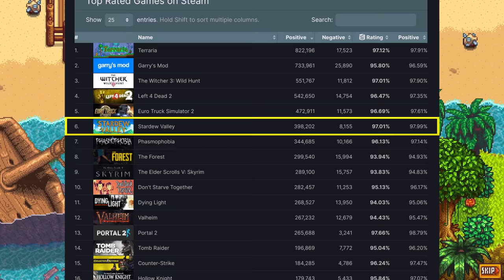How Stardew Valley Manipulates You Into Being Addicted...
Stardew Valley is Addictive, and I cannot stop playing this game! I thought really hard about why and how Stardew Valley has kept me hooked for all of these years. So here are five reasons you can't stop playing Stardew valley.

Check out some of my other tips and tricks videos!